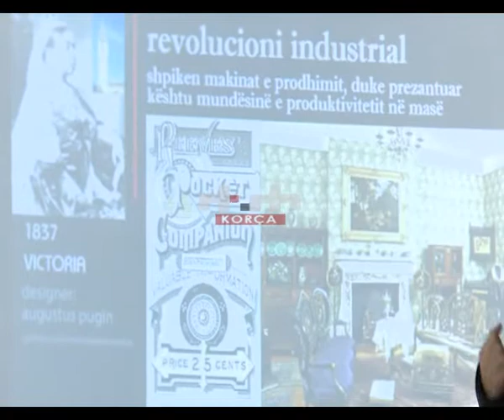Kudo design, mundësi për të rinjtë